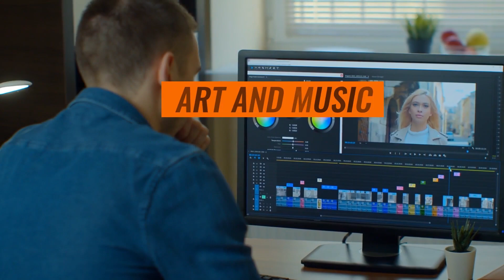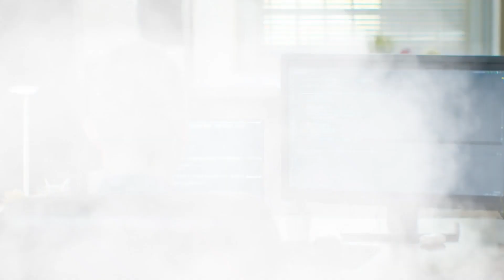The Future of AI Trends and Predictions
Welcome to our insightful video on "The Future of AI: Trends and Predictions." In this captivating discussion, we delve into the ever-evolving landscape of Artificial Intelligence (AI) and provide an exciting glimpse into what lies ahead.

Our expert panel of AI enthusiasts, industry leaders, and visionaries share their perspectives on the latest trends shaping the future of AI. From cutting-edge advancements to groundbreaking applications, we explore how AI is revolutionizing various industries, such as healthcare, finance, transportation, and more.

Gain valuable insights into the transformative power of AI, as our panelists discuss key topics including machine learning, deep learning, natural language processing, computer vision, and robotics. Discover how these technologies are poised to redefine our lives, optimize business processes, and unlock unprecedented opportunities.

Stay ahead of the curve by understanding the potential challenges and ethical considerations associated with AI implementation. Our experts provide thought-provoking insights into areas like privacy, bias, and responsible AI development, ensuring a holistic view of the AI landscape.

Whether you're an AI enthusiast, a business professional, or simply curious about the future, this video offers valuable knowledge and predictions to help you navigate the exciting world of AI.